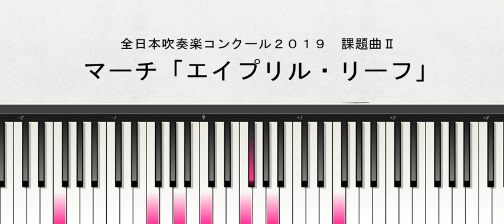全日本吹奏楽コンクール２０１９ 課題曲Ⅱ マーチ「エイプリル・リーフ」 Condensed Scoreの演奏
2019年度全日本吹奏楽コンクール課題曲の全パートの音取りができました！
説明